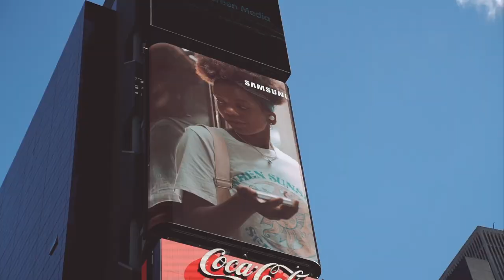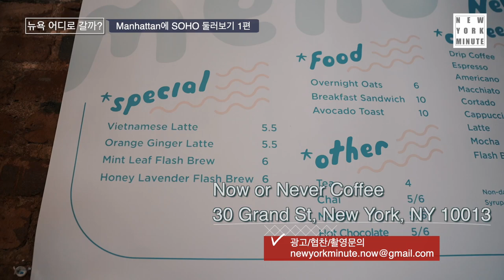New York Vlog 맨하탄 소호는?? 소호 같이 거닐어 볼께요. 코로나가 지나간 지금 소호 - 1편 (soho) / 뉴욕미닛 브이로그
예전과 비교해서 얼마나 변했는지
함께 구경해봐요~

일주일에 한번 맨하탄 을 보여드립니다
가고싶은 곳 있으면 댓글 남겨주세요
이씨가 대신 둘러봐 드려요~